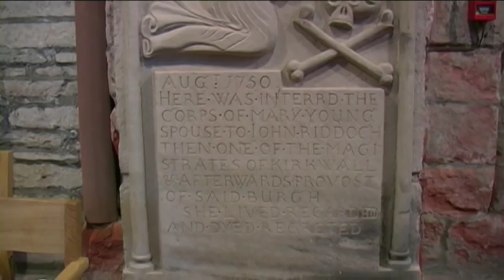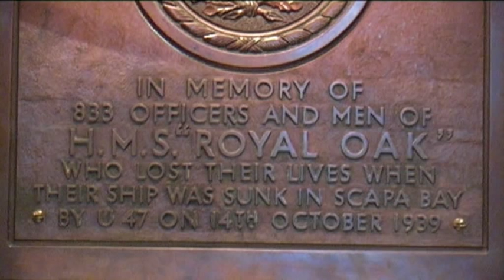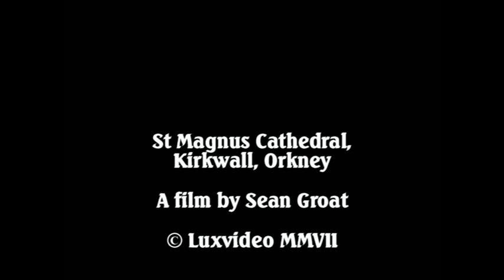St Magnus Cathedral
Documentary about the history and building of St Magnus Cathedral, Kirkwall, Orkney.

Music Copyright - Please Note:
Music used under Mechanical Copyright Protection Society (MCPS) and British Phonographic Society (BPI) licenses purchased under the Institute of Amateur Cinematographers copyright scheme as a member of the Scottish Association of Moviemakers.